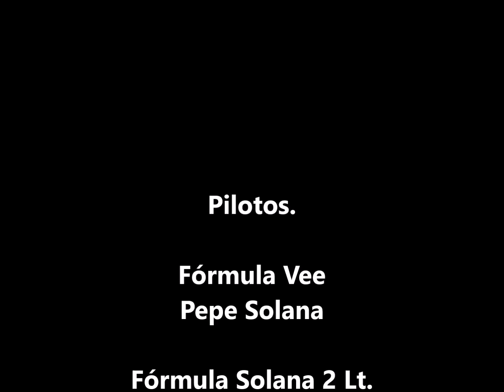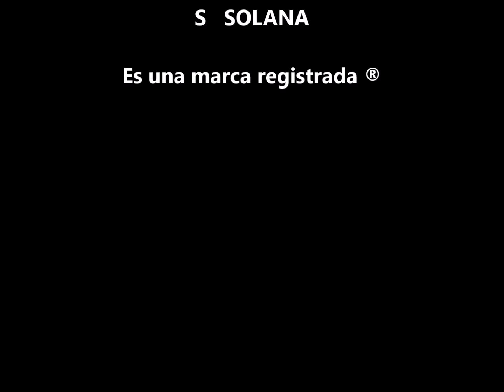Formula VEE y SOLANA Formula 2 Lt. Pruebas en pista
Pruebas en pista del Fórmula Vee "Zink" 1969 y Solana tipo Fórmula 2000 c.c.

28 de Mayo de 2017